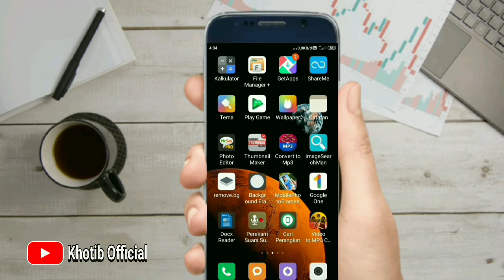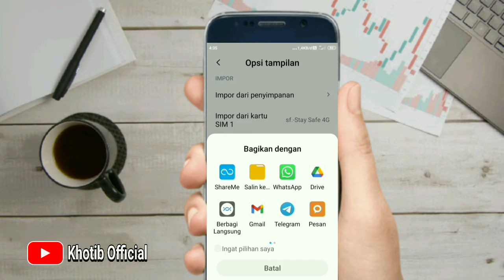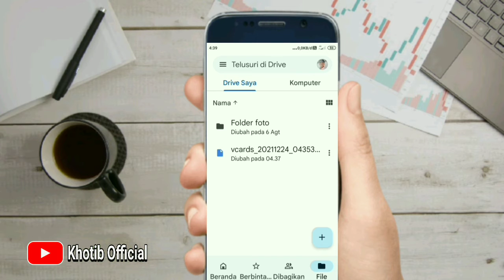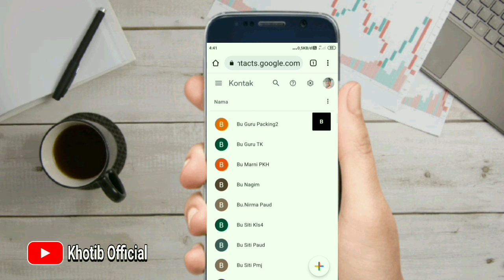Cara Simpan/Cadangkan Semua Nama Kontak Di Akun Google Tanpa Aplikasi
Supaya lebih aman sebaiknya semua daftar nama kontak di simpan atau di cadangkan ke akun google, di video ini khotib official berbagi tutorial cara menyimpan atau mencadangkan semua kontak ke akun google tanpa menggunakan aplikasi tambahan simpankontakkeakungoogle cadangkankontak#